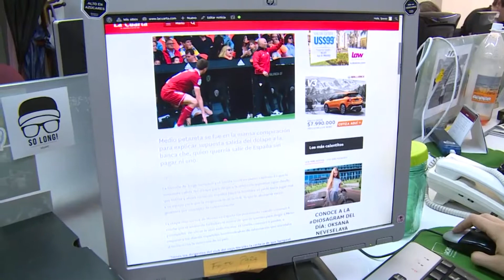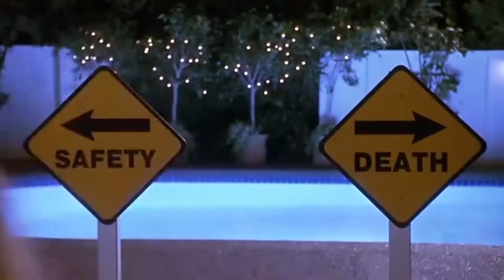InformaPop #54 | Jueves 20/04/2017 - Segunda Edición